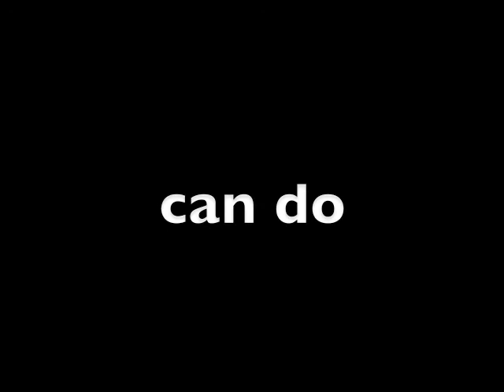Today's Video Gift - Facing the Giants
Grab your kleenex--you're about to realize you can do far more than you ever thought possible.